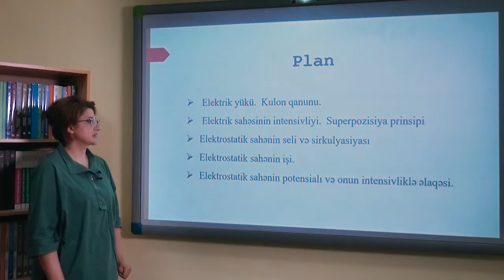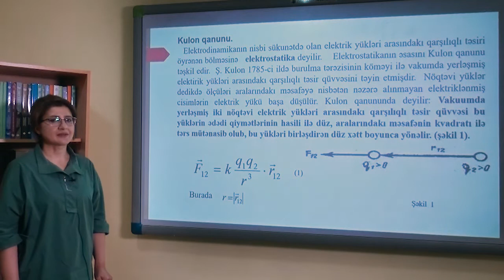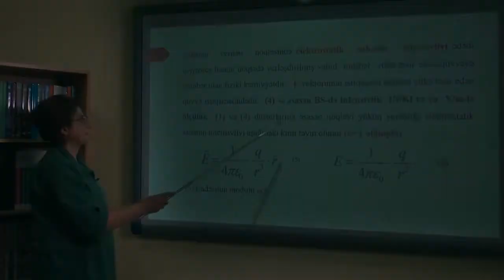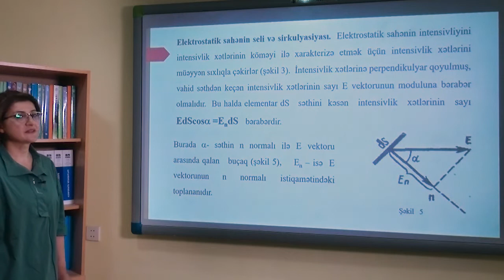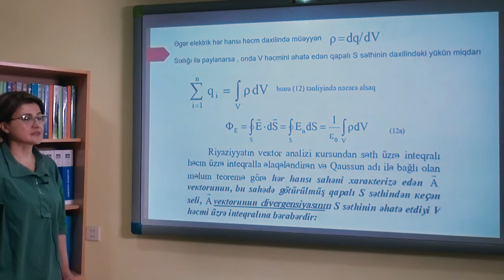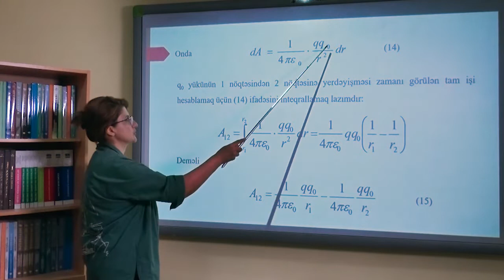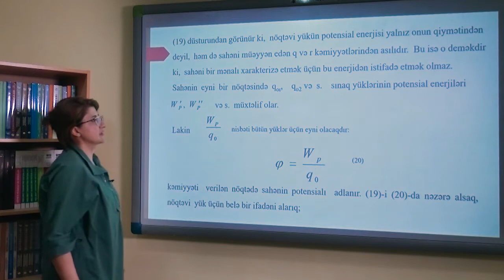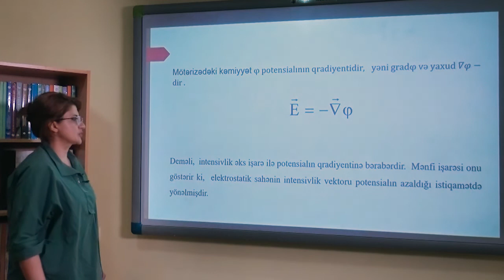Ümumi fizika Videodərs 7 (Elektrodinamikanın əsasları. Elektrostatika)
Sumqayıt Dövlət Universitetinin “Ümumi fizika” fənni üzrə Fizika və Elektroenergetika fakültəsinin, Fizika və onun tədrisi metodikası kafedrasının dosenti Rəsmiyyə Məmmədovanın təqdimatında videodərs
Mövzu 7: Elektrodinamikanın əsasları. Elektrostatika.